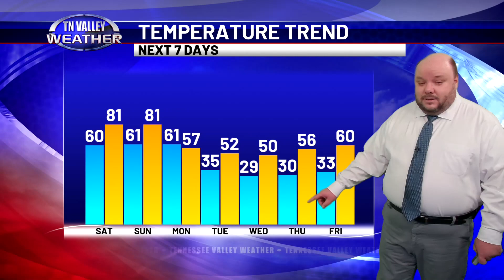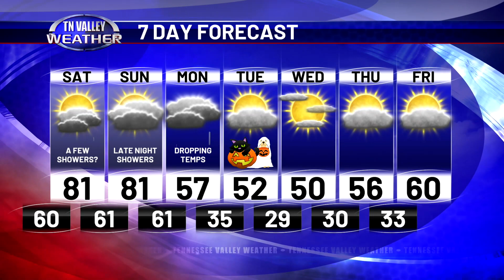October 27, 2023 - Evening Update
Fred Gossage is in the Tennessee Valley Weather Center on this Friday evening with your latest local forecast.